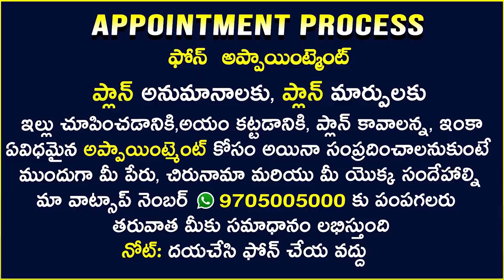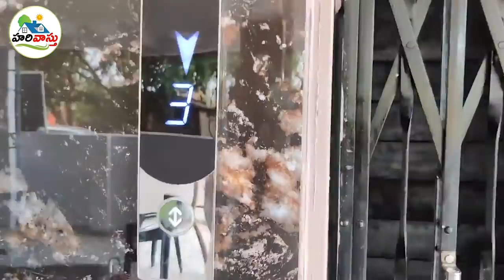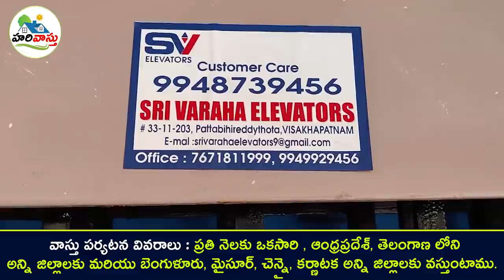గుంత లేకుండా లిఫ్ట్ ఎలా పెట్టాలి | lift vastu | Vastu for lift in telugu | gunta | without dig Lift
158👉 Please Watch  ► గుంత లేకుండా లిఫ్ట్ ఎలా పెట్టాలి | lift vastu | Vastu for lift in telugu | gunta | without dig Lift

How to setup lift as per vastu
hari vastu lift video
lift place ekkada vastu prakaram
vastu prakaram lift palcement in telugu